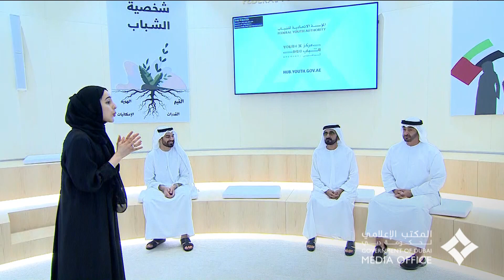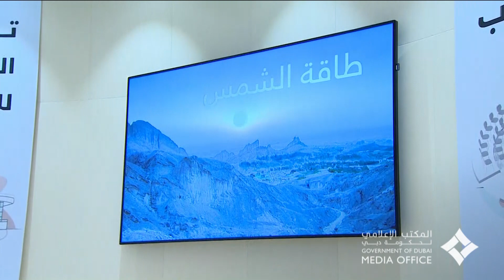محمد بن راشد ومحمد بن زايد يطلعان على النموذج الإماراتي في العمل مع الشباب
Sunday, October 27, 2019 - Vice President, Prime Minister of the UAE and Ruler of Dubai His Highness Sheikh Mohammed bin Rashid Al Maktoum, and Crown Prince of Abu Dhabi and Deputy Supreme Commander of the UAE Armed Forces His Highness Sheikh Mohamed bin Zayed Al Nahyan, reviewed today the UAE model on working with youth through a series of Federal Youth Authority's initiatives and programmes.

الاحد، 27 اكتوبر 2019 - اطلع صاحب السمو الشيخ محمد بن راشد آل مكتوم نائب رئيس الدولة رئيس مجلس الوزراء حاكم دبي "رعاه الله" وصاحب السمو الشيخ محمد بن زايد آل نهيان ولي عهد أبوظبي نائب القائد الأعلى للقوات المسلحة، على النموذج الإماراتي في العمل مع الشباب للمرحلة القادمة من خلال مشاريع مبادرات المؤسسة الاتحادية للشباب.